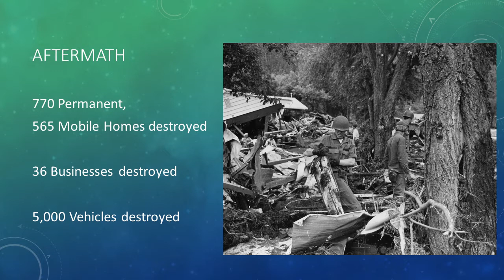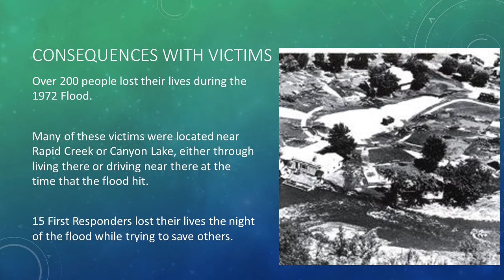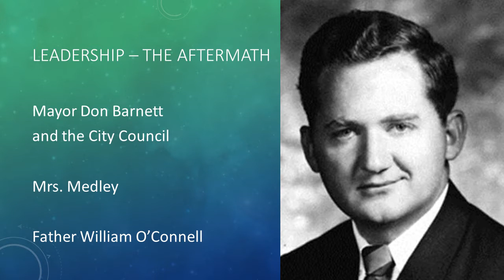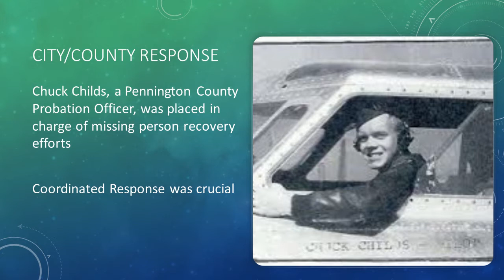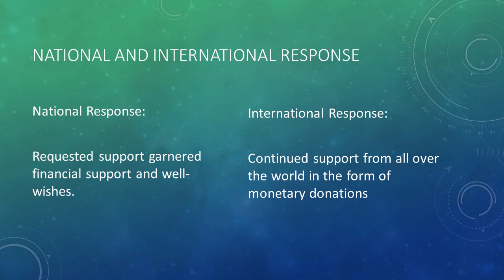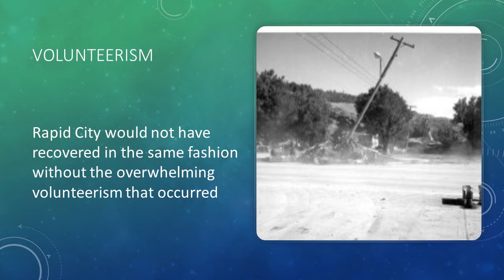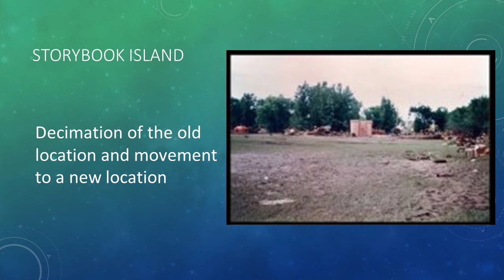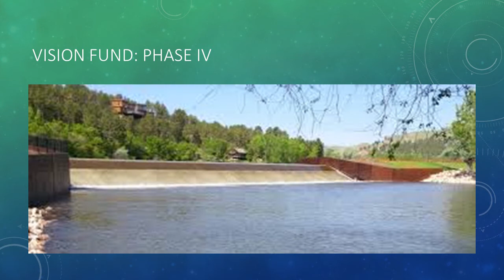1972 Black Hills Flood: Legacy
Corey Christianson, with The Journey Museum and Learning Center, discusses the June 9, 1972 Black Hills Flood that took more than 200 lives and changed Rapid City forever. This video covers the aftermath of the flood and its legacy. Part 1 explains the timeline of the flood and responding leaders.